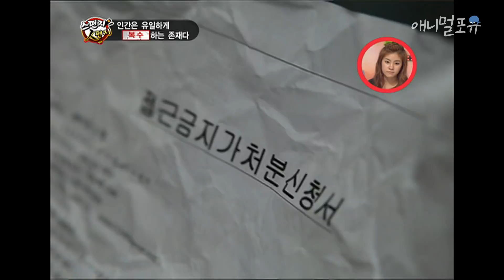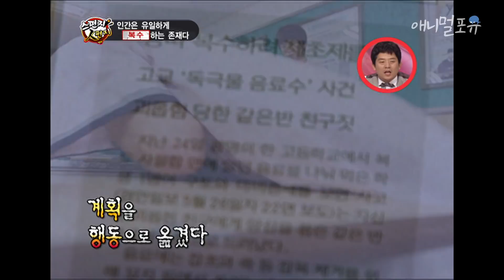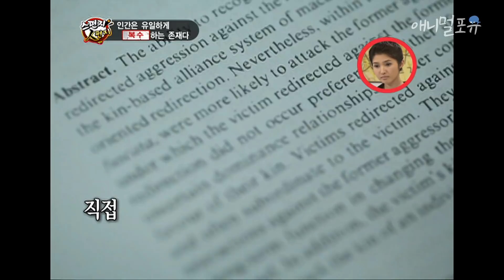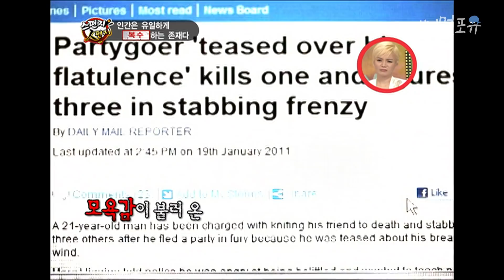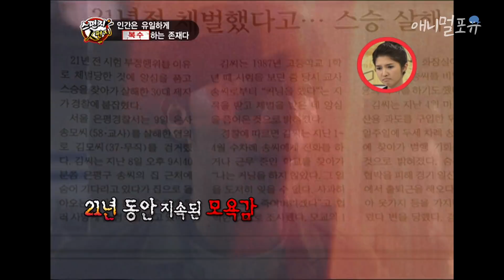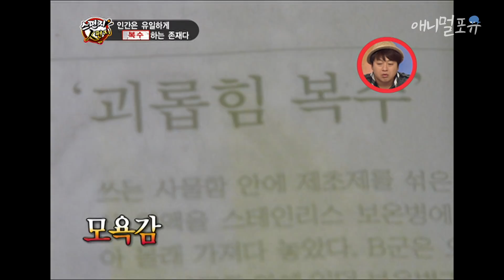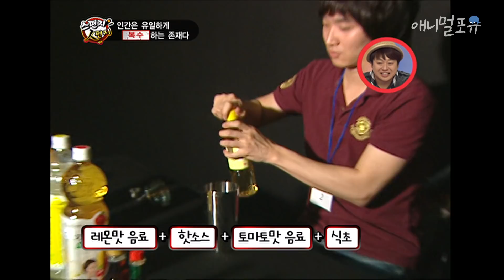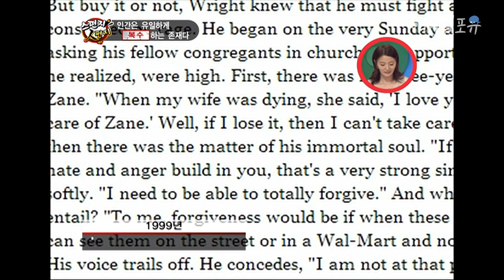원숭이의 다툼을 분석한 결과, 원숭이들이 인간보다 더 고차원적인 방법으로 복수한다? | KBS 스펀지 110909 방송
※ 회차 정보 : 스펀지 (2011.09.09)